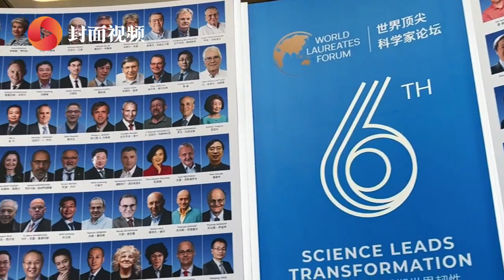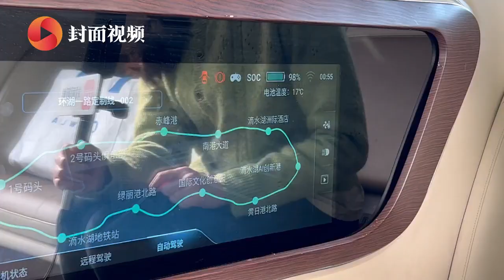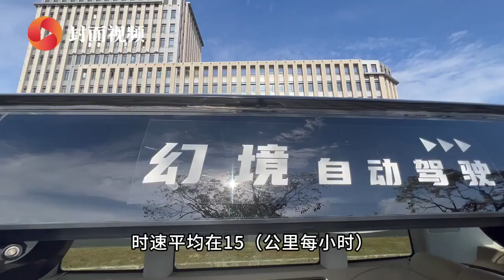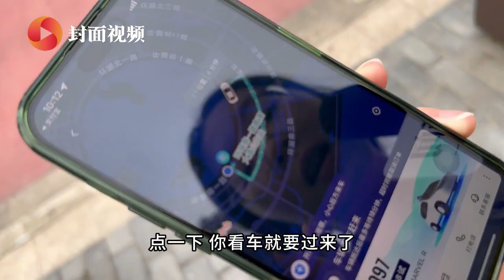未来出行新方式！一起来坐自驾小巴、无人出租｜顶科vlog⑤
据悉，上海将在中心城区试点运营自动驾驶公交，目前已形成丰富的自动驾驶测试道路场景，累计开放926条、1800公里道路，里程位居全国前列。2023年11月8日，封面新闻的记者就来到了这条位于世界顶尖科学家论坛会址周边的自动驾驶小巴站点，这里不仅有如蛋壳般圆润光滑的“智能小巴”，还有自动打方向盘的出租车，一起来体验吧！